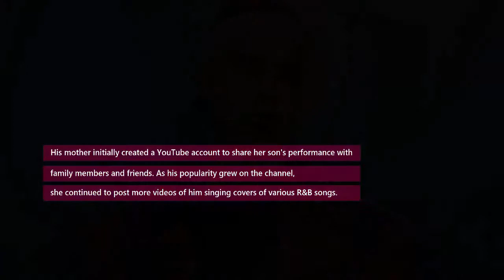Justin Bieber Income House Cars Luxurious Lifestyle & Net Worth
Justin Drew Bieber is a Canadian singer and songwriter.
After a talent manager discovered him through his YouTube
videos covering songs in 2008 and signed to RBMG, Bieber
released his debut EP, My World, in late 2009.

Born     : March 1, 1994 (age 23), St. Joseph's Hospital, London, Canada
Education   : St. Michael Catholic Secondary School (2012), Stratford Northwestern Secondary School
Awards     : American Music Award for Artist of the Year
Music group : Young Artists for Haiti (2010 – 2010)
Also Known As : Justin Drew Bieber
Famous As : Singer-Songwriter
Nationality : Canadian
Sun Sign : Pisces
Height  : 1.75 M
Born In  : London, Canada
Father  : Jeremy Jack Bieber
Mother  : Patricia Mallette
Siblings : Jazmyn Bieber, Jaxon Bieber
Married  : No
Religion : Christian
Personality : ESFP

Childhood & Early Life
He was raised in Stratford, Ontario, by his single mother, Patricia Mallette,
and his maternal grandmother, Diane.
His parents never got married, but he kept in touch with his father Jeremy Jack Bieber.
In 2012, he graduated from St. Michael Catholic Secondary School with a 4.0 GPA.
As a child, he was interested in music and learned to play the piano, drums, guitar,
and trumpet. In 2007, a 12-year-old Bieber secured the second place against trained
singers in a local singing competition in Stratford, performing Ne-Yo's 'So Sick'.
His mother initially created a YouTube account to share her son's performance with
family members and friends. As his popularity grew on the channel,
she continued to post more videos of him singing covers of various R&B songs.

Net Worth:
$305 Million

if you like please Thumbs up
Give Comment and Share